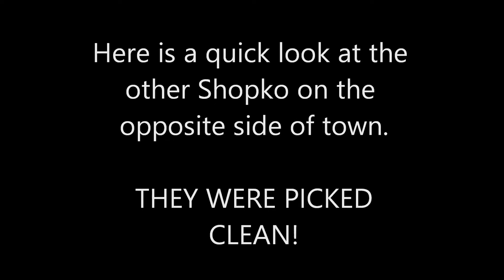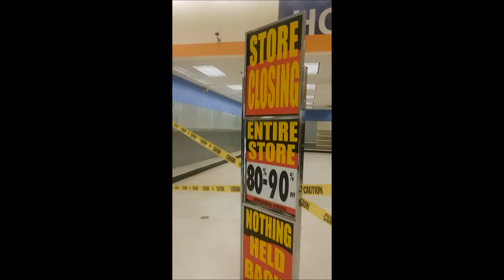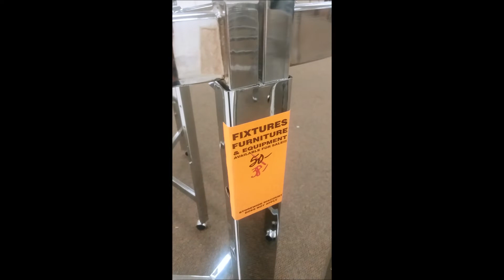Shopko Closes It's Doors For Good! (Final Day Walkaround)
Shopko may be closing their doors, but I am opening up the store to you ONE LAST TIME!  Check out this dying department store on it's last day of business: see the bare shelves, check out the last minute shoppers looking for a good deal and join me for a final walk through!